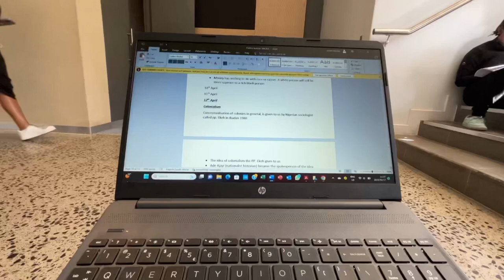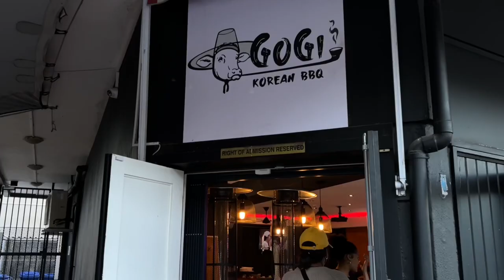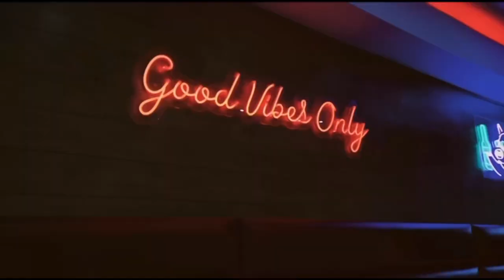VLOG CAPE TOWN: Life lately, Live music, uni diaries, friendships & more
Hey guys!

I missed you guys so much, and hope you enjoy this video, I’m really proud of it and enjoyed putting it together so much!

See you soon lovers xo